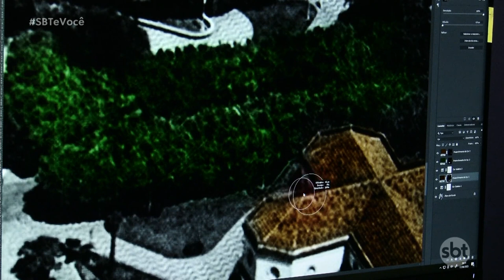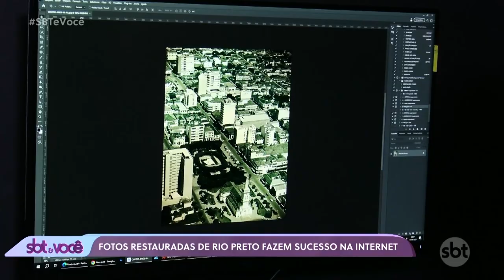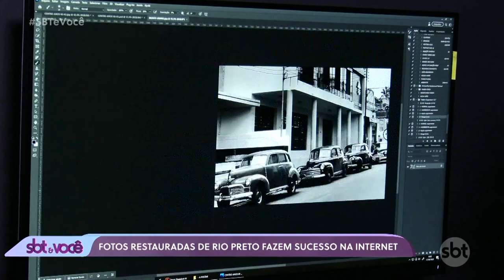Conheça fotos de Rio Preto antes e depois de restauradas | Programa SBT & Você